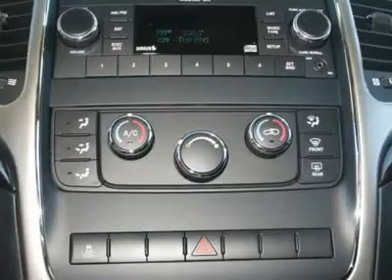2011 JEEP GRAND CHEROKEE Denver, CO J10603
2011 JEEP GRAND CHEROKEE Denver, CO
Stock

You'll love this 2011 Jeep Grand Cherokee. This is a car you'll want to take home. With 6 miles, it features automatic transmission and an exterior color of White Gold. Call us and be the first to open the car door today!